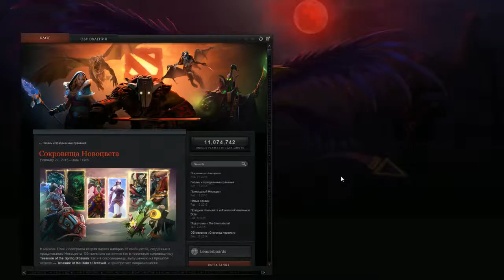Empire vs Vega Game 1